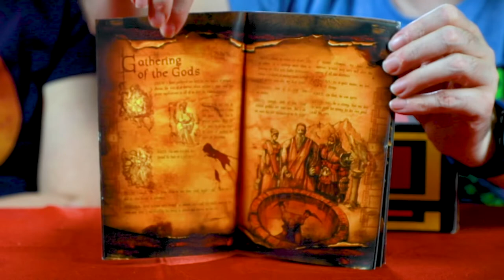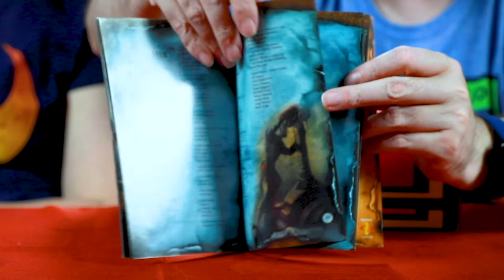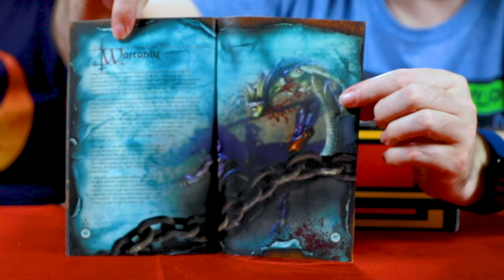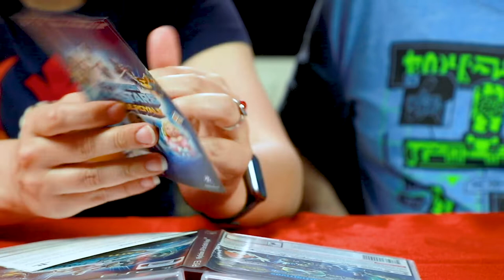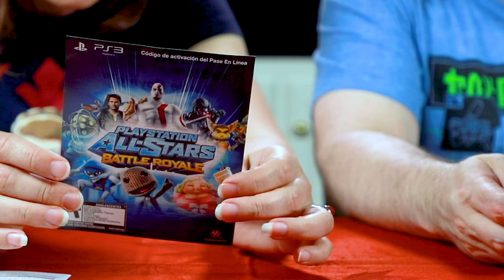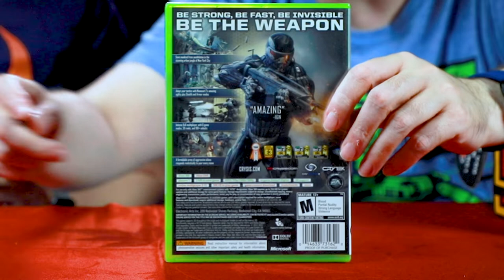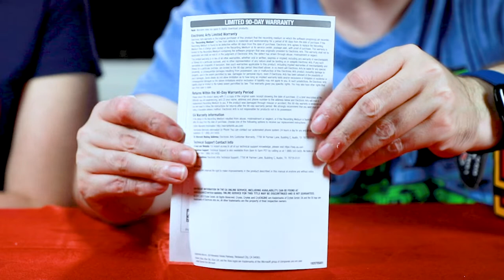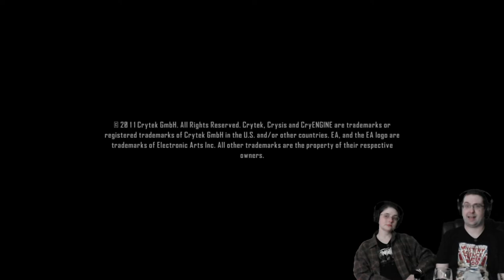UNBOXING! Retro Game Treasure September 2020 - Retro Video Games Subscription Box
Here is our Unboxing of Retro Game Treasure for September 2020! This is a Retro Video Game Subscription Box that allows you to choose many different consoles and tell them what games you already have so you don’t get duplicates! They even have a wishlist section! In this video, Mary and I will see what games we get, then do a Let’s play for all of them while goofing around!

We chose NES, SNES, Nintendo 64, GameCube, Nintendo Wii, Sega Master System, Sega Genesis, Dreamcast, Xbox, Xbox 360, Playstation, Playstatopn 2, and Playstation 3 for now! We try to play on original hardware but occasionally, games are played on different hardware.

What did you think? Do you like this box? What games were your favorites?

HELP MY CHANNEL GROW!

MORE ABOUT ME!

WRITE ME!
The Eric Butts
1588 Leestown Road STE 130-155